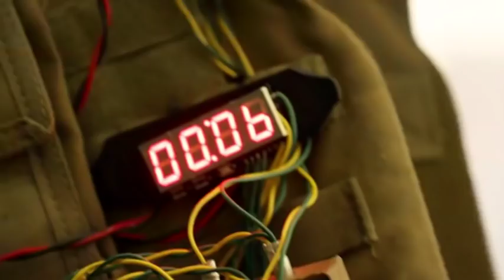Riggs e Murtaugh pulam de um prédio (DUBLADO)